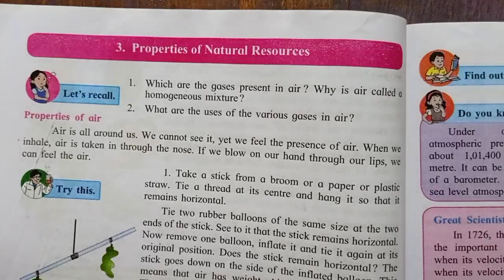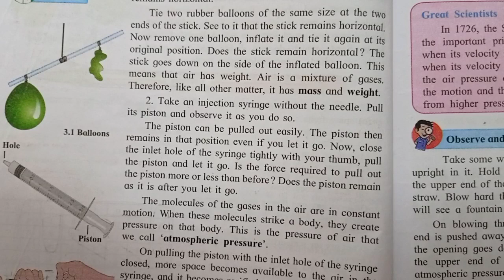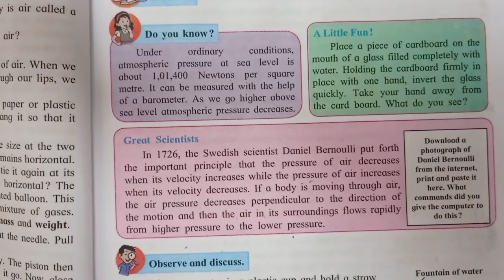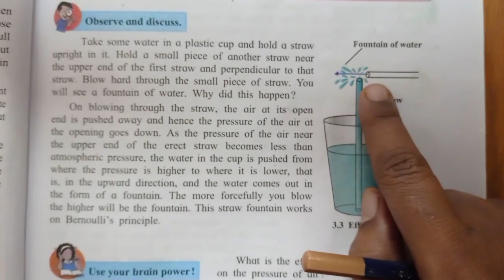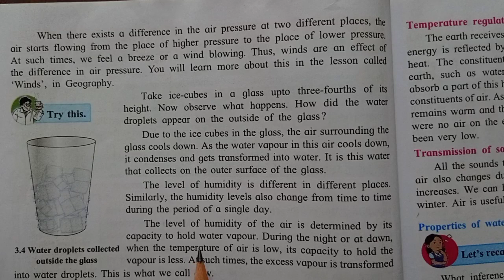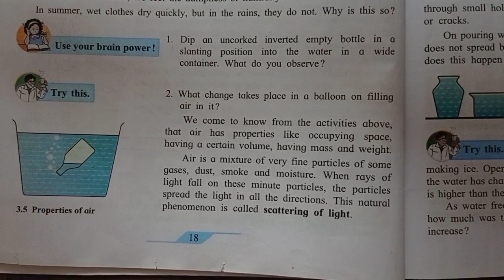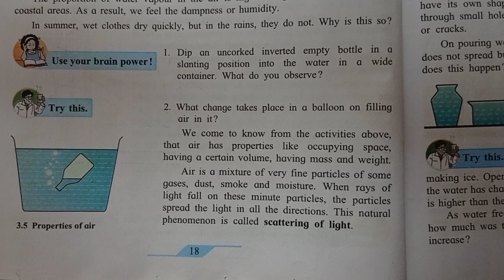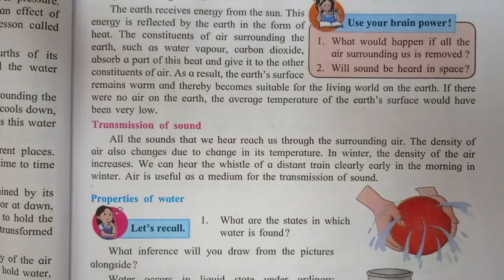Important points of Air | Properties Of Natural Resources | easy explanation